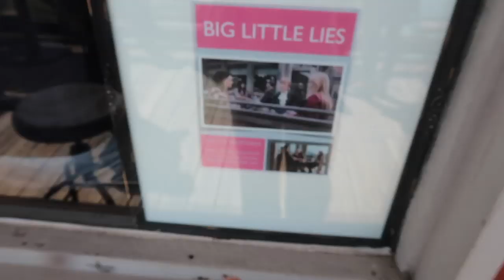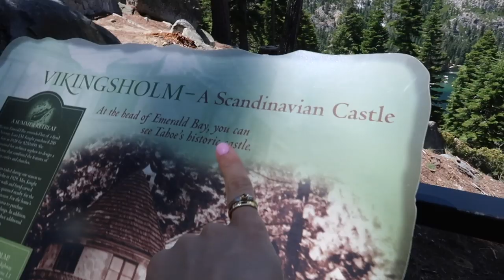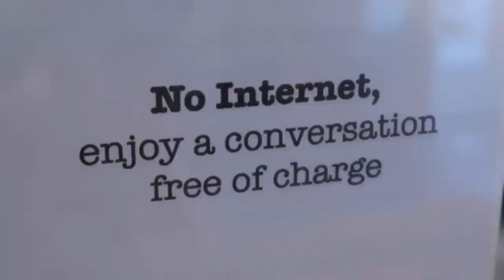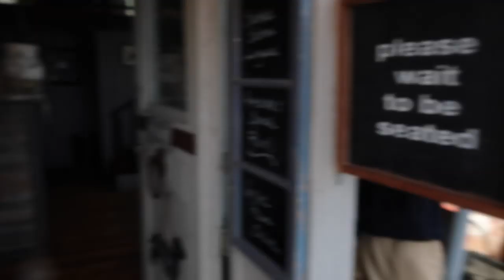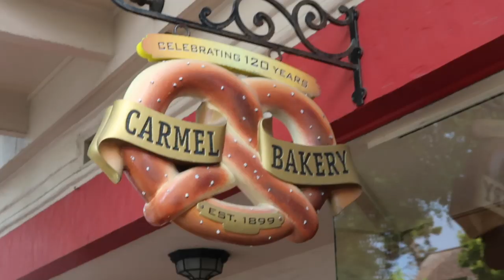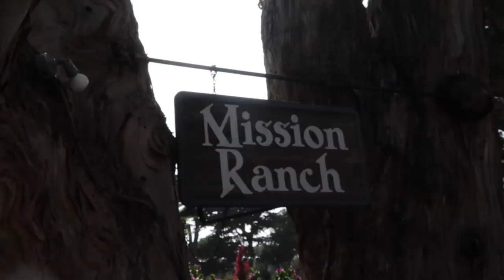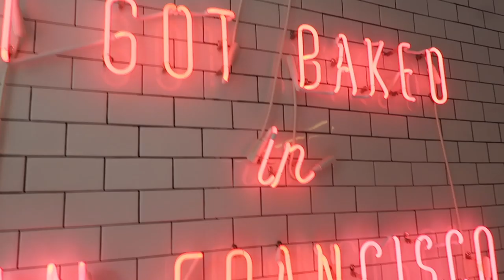CASI NO GRABO VLOG EN CALIFORNIA 🙄Raque Late Vlogs